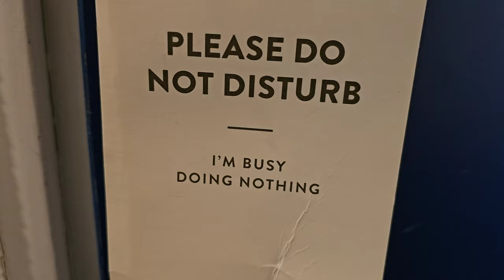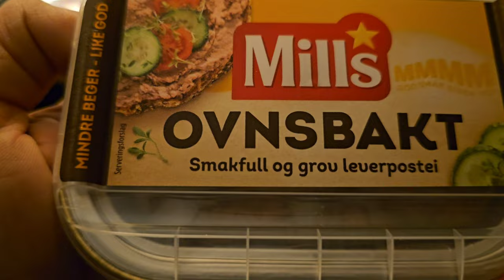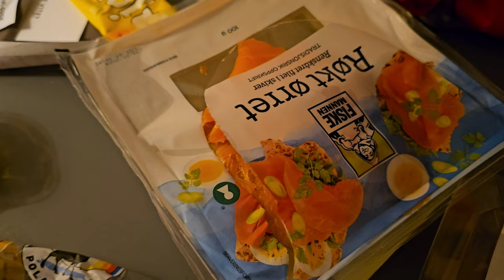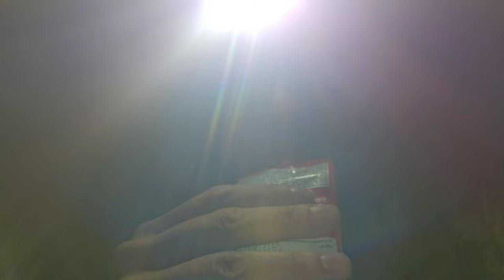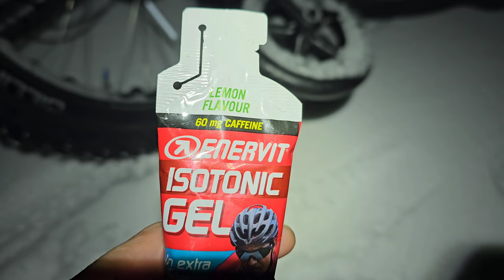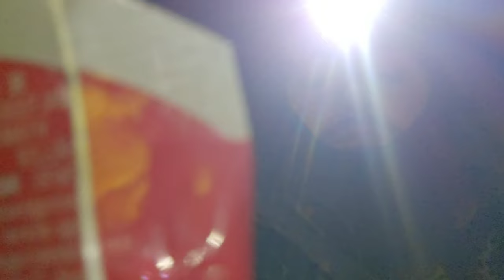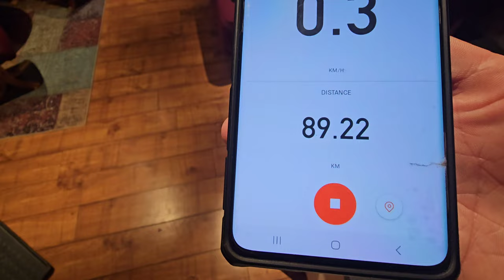I lost back wheel. German traveling with his 49cc moped 😂 | Bikepacking with husky | Vlog #62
Hello guys, me & my siberian husky just finished doing our project - Norway in lenght, 3000km hike. And we had feeling that something is missing in this adventure. So we decide to cycle all the way back 3000km in winter time. If we will do it, we will be the first ever who done this. Prepare popcorns, because this rollercoaster won't be easy.

Goal 6000km in 8 month's.

All my journey captured and edited with Samsung s23ultra